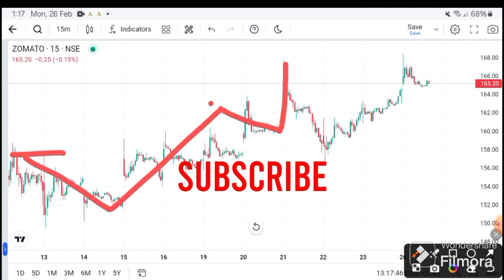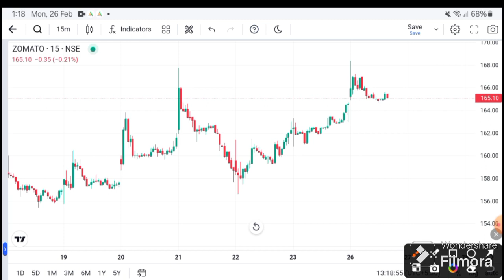Zomato share Latest News | Zomato share target I Zomato target today